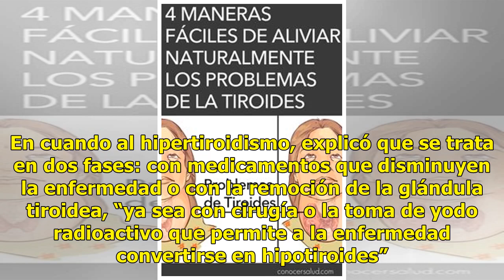Mujeres son ocho veces más propensas a sufrir enfermedades de la tiroides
Ratio: 1 / 5 HERMOSILLO, SON.- Aunque las enfermedades de la tiroides son comunes en la población en general, las mujeres son ocho veces más propensas a desarrollarlas, destacó el endocrinólogo Pedro Vicente Paul Gaytán. El especialista del Hospital General de Zona número 2 del IMSS en Hermosillo, r...